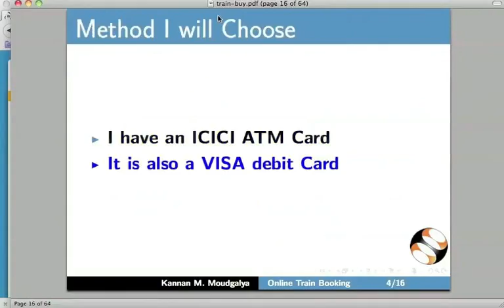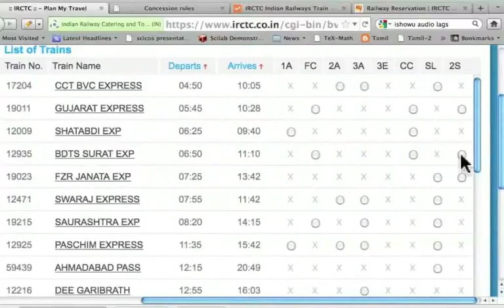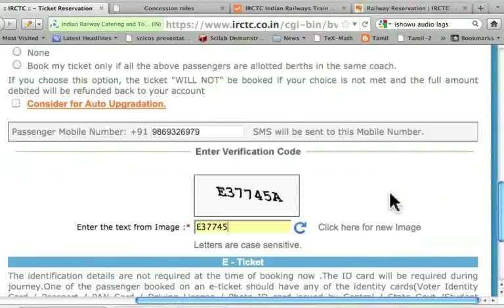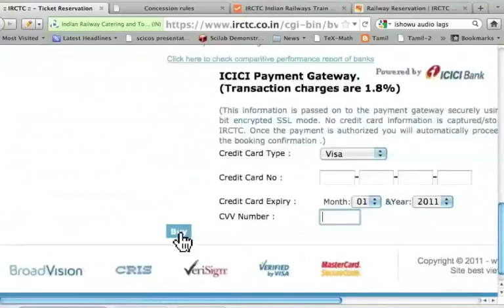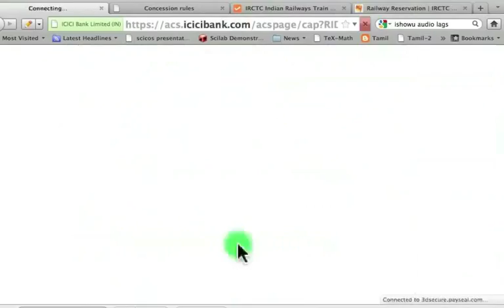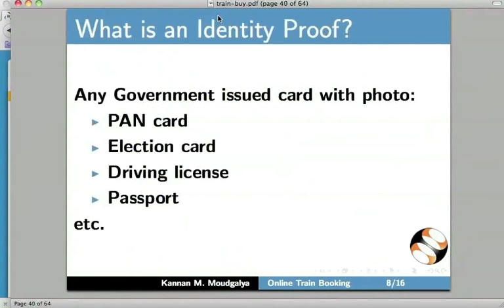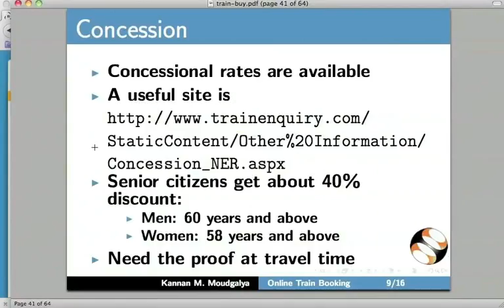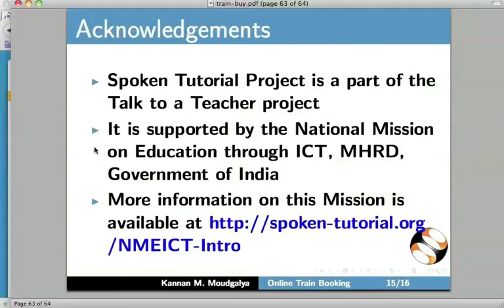How to buy the train ticket - Urdu